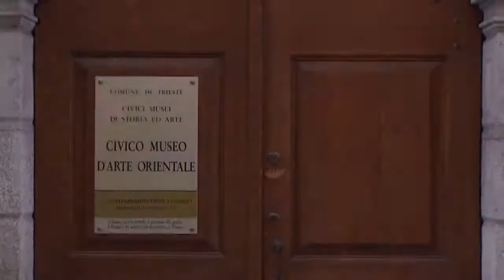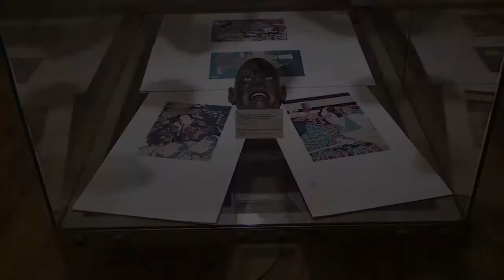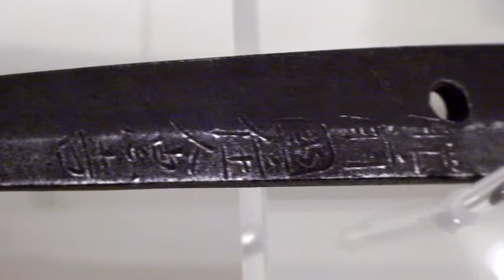Civico Museo d'Arte Orientale - Trieste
Il Civico Museo d'Arte Orientale è situato nel cuore di Trieste, a pochi passi da piazza dell'Unità d'Italia.
Il percorso espositivo si snoda su quattro livelli e comprende opere d'arte orientale, armi, strumenti musicali e oggetti di carattere etnografico provenienti in particolare dalla Cina e dal Giappone.
Al piano terra funge da introduzione la narrazione dei rapporti tra Trieste e l'Oriente, avviati nel '700 e sviluppatisi nell'800, quando le navi del  Lloyd Austriaco di Navigazione, partite da Trieste e superato il Canale di Suez, raggiungono le lontane coste dell'India, della Cina e del Giappone. Uno spazio è rivolto all'interessante nucleo di sculture del Gandhara, databili tra I e IV secolo d.C., raccolte durante la spedizione italiana al K2 del 1954.
Il 1° piano è dedicato all'arte in Cina, tramite abiti e tessuti in seta ricamata del tardo periodo Qing (XIX secolo), porcellane dal periodo Song (XI-XIII secolo) al tardo periodo Qing (XIX secolo), sculture e oggetti legati a Confucianesimo, Taoismo e Buddismo, le religioni della Cina.
Negli ultimi due piani del Museo la sezione dedicata al Giappone si apre con le porcellane giapponesi e ha il suo punto di forza nel salone dove si dispiega la collezione di stampe dell'Ukiyo-e, ovvero il Mondo Fluttuante, con opere di grandi maestri dell'arte giapponese tra cui Hiroshige e Hokusai con la celeberrima Onda. È possibile gettare uno sguardo sulla tradizione del teatro popolare kabuki, avvicinarsi ai riti e alle tradizioni di Shintoismo e Buddismo e infine, attraverso la ricca raccolta di armi e armature dal XV al XIX secolo, esplorare la vita e il codice etico e comportamentale dei Samurai.